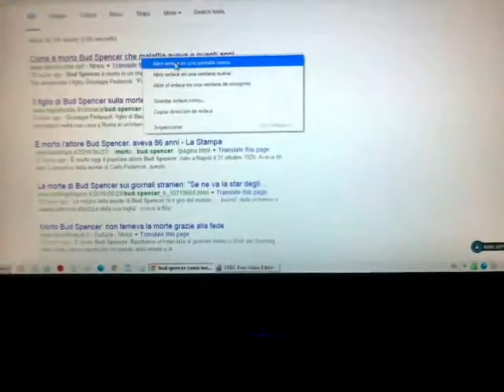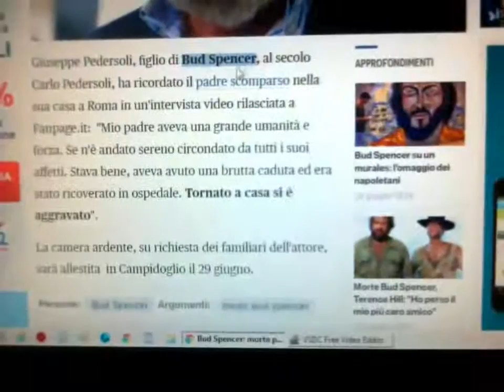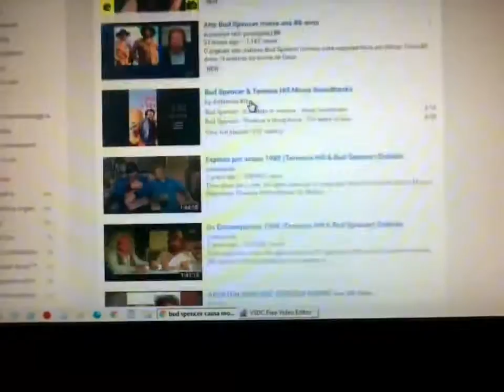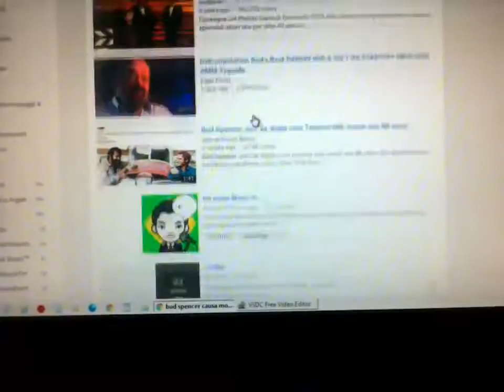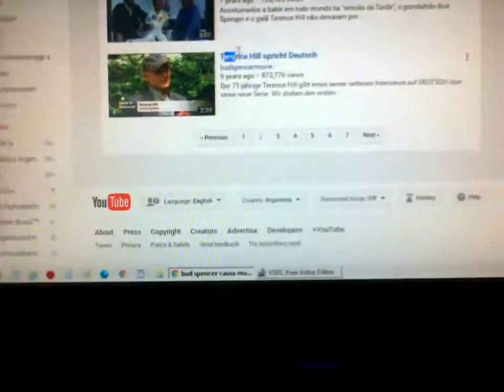Bud Spencer: muore a 86 anni l'attore italiano! Commemorando attore italiano su YouTube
muore a 86 anni l' attore italiano BudSpencer SanTenChan breakingnews ultimenotizie santenchan usciteilike youtube video Commentando i video di Giuseppe Simone facendo la colazione BreakingNews Ultime Notizie Hanno rubbato il cellulare a Matteo Montesi ed altre considerazioni Gastronomy homemade breakfast with fruit and dry seeds mate and biscuits vanilla and black chocolate. Gastronomía desayuno casero con frutas y semillas secas de mate y galletas de vainilla y chocolate negro. Gastronomio casero matenmanĝo per fruktoj kaj seka semoj kunulon kaj biskvitoj vanilo kaj nigra ĉokolado. 과일과 건조 씨앗 동료와 바닐라와 블랙 초콜릿 비스킷 요리법 집에서 만든 아침 식사. 美食自製早餐，水果和幹種子隊友香草，黑巧克力和餅乾。ศาสตร์การทำอาหารเช้ากับผลไม้โฮมเมดและคู่เมล็ดแห้งและบิสกิตช็อคโกแลตวานิลลาและสีดำ إفطار محلية الصنع فن الطهو مع الفاكهة والبذور الجافة زميله والبسكويت والفانيليا والشوكولاته السوداء. Гастрономия домашний завтрак с фруктами и сухим мате семена ванили и печенье и черный шоколад. Canale di San Ten Chan